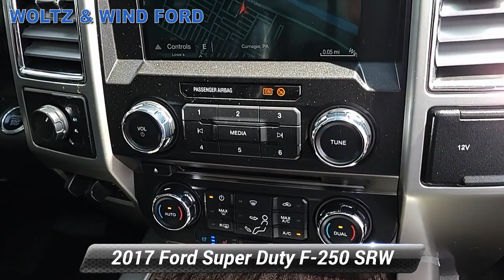Certified 2017 Ford Super Duty F-250 SRW LARIAT 4WD Crew Cab 6.75' Box - TWIN PANEL MOONROOF, ,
4WD Crew Cab 6.75' Box - TWIN PANEL MOONROOF-1FT7W2B68HEF09407.htm

WoltzandWindFord